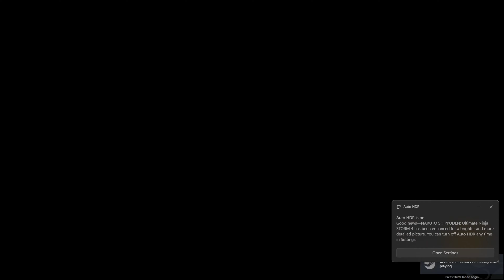Naruto: Ultimate Ninja Storm 4 ~ Boruto's Tale ~ Part 3 ~ 4K Ultra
Thank Every One of You for Checking out my Video's.
You can also Donate to Help Lost Stray and Feral Cats.